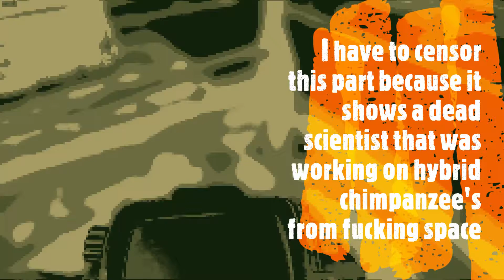FALLOUT 4 / I got trapped in Area 51 and Escaped